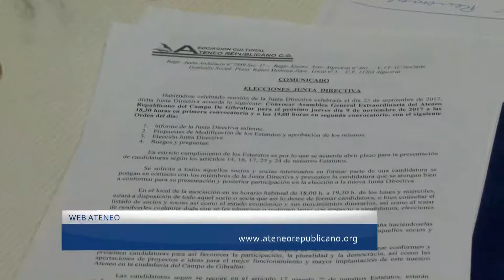La asociación cultural Ateneo Republicano del Campo de Gibraltar renueva Junta Directiva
La  Asociación cultural Ateneo Republicano del Campo de Gibraltar, ha renovado su Junta directiva en la asamblea general extraordinaria que celebró ayer tarde, y en la que resultó reelegido José Manuel Rivas como presidente. En cuanto al punto de ruegos y preguntas los afiliados y las afiliadas, éstos mostraron  preocupación por la falta de información con respecto a las sedes de las organización ubicadas en la barriada del Arroz. La organización republicanista aprovecha para recordar que está abierto el plazo para presentar obras a la IX edición del Certamen Internacional de Poesía Social "Julia Guerra" Ciudad de Algeciras, para la que se abre una dirección de correos específica, donde se presenten las obras, vía telemática. Toda la información y  bases del certamen se encuentran en la Web del Ateneo, cuyo plazo de presentación finaliza el 31 de diciembre de 2017.